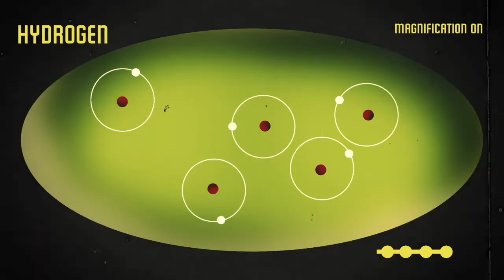MEGACOMPUTER'S 12 Days of Christmas.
MERRY CHRISTMAS!